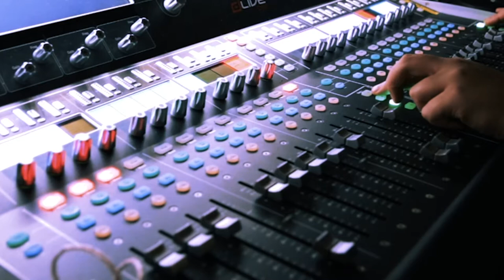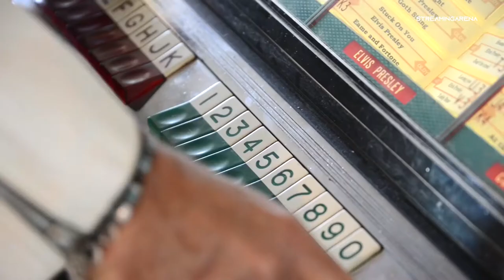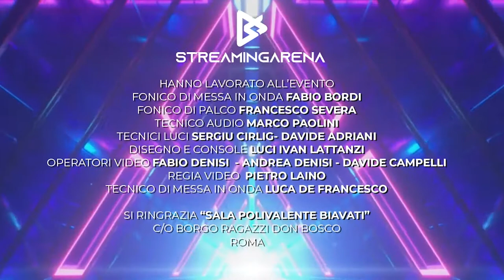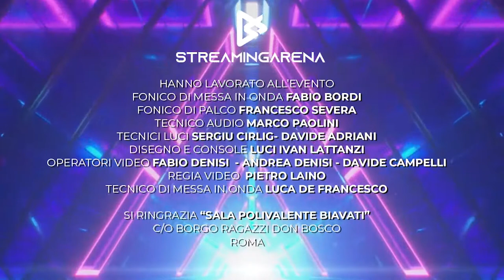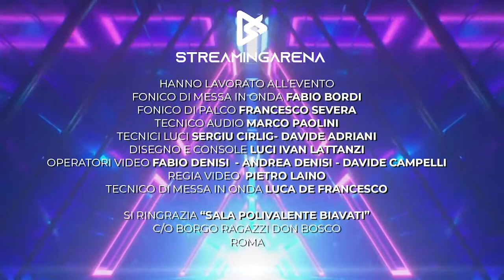LITTLE TONY FAMYLY - concerto in streaming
Little Tony Family sul palco di streamingarena in occasione dell'anniversario della scomparsa di Little Tony